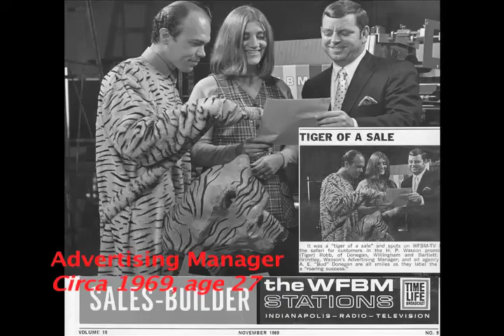"My Friend Brindley" experimental doc by Alec Butler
half hour version of a feature length documentary of the life and work of human rights activist and artist Kathleen Brindley the first interview picks up her life in Toronto, Canada, immigrating here after the Kent State shootings on May, 1970. This rough cut ends with Brindley relating her radical political education in 1950-60's America, as an young Lesbian activist in the civil rights movement, confronting Holocaust deniers teaching at her high school, getting kicked out of university for performing in drag at an underground gay club, confronting the KKK in her hometown, and police violence on the streets of 1960's USA.